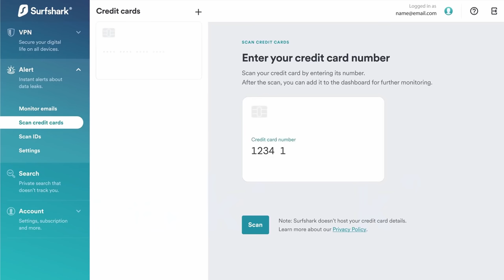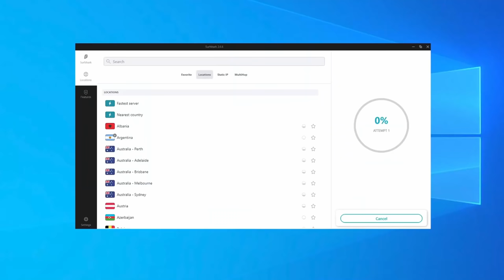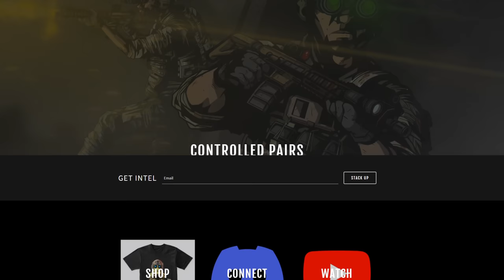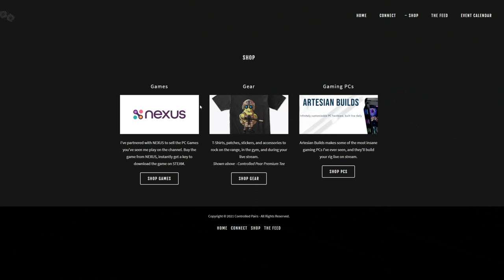Authentic Weapon Manipulation and Immersive Firefights | ONWARD Virtual Reality